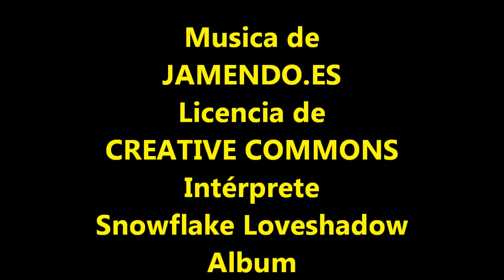Embalse del Molinar en Moto,2,5,2014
Paco Streaker en el Embalse del Molinar